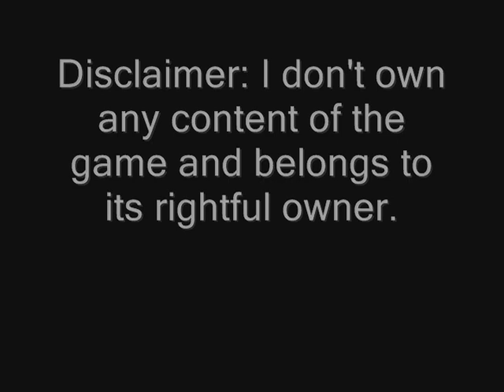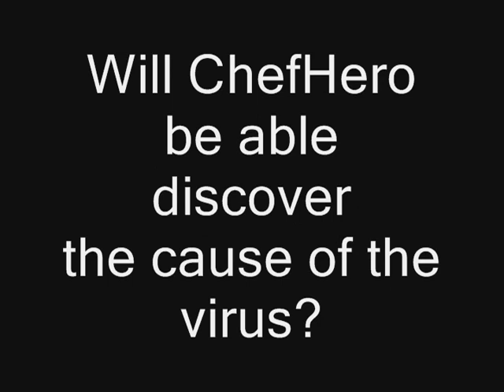Enter Tron's World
ChefHero was transported to a different world and Tron challenged him to a duel. Will ChefHero escape without getting trap in his world or will he receive a parting gift from Tron?